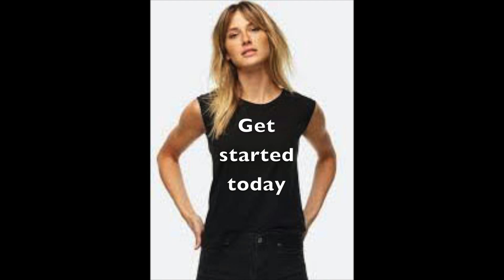Calling All Artists, Designers and Creative Types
Join our team today and start making money from home doing what you love.  No investment, no work no worry.  Just send us your art and well bring it to life.